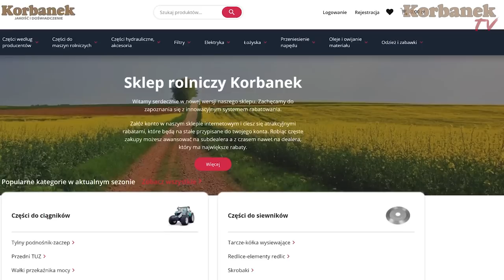Krzyczeli, przeklinali 👉 kombinowali jak podłączyć talerzówka Tolmet Megatron 400 👉[Korbanek]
Artur przywiózł talerzówkę  Tolmet - to zaskakująco tania, dobra, polska brona talerzowa. Podczas rozładunku zrobiło się wesoło - pokrzyczeli, poprzeklinali, metodą prób i błędów, bez czytania instrukcji, z sukcesem uruchomili maszynę - kierowali się intuicją.

Spis
0:00 - 0:30 - 1
0:31 - 1:00 - 2
1:01 - 1:30 - 3
1:31 - 2:00 - 4
2:01 - 2:30 - 5
2:31 - 3:00 - 6
3:01 - 3:30 - 7
3:31 - 4:00 - 8
4:01 - 4:30 - 9
4:31 - 5:00 - 10
5:01 - 5:30 - 11
5:31 - 6:00 - 12
6:01 - 6:30 - 13
6:31 - 7:00 - 14
7:01 - 7:30 - 15
7:31 - 8:00 - 16
8:01 - 8:30 - 17
8:31 - 9:00 - 18
9:01 - 9:30 - 19
9:31 - 10:00 - 20
10:01 - 10:30 - 21
10:31 - 11:00 - 22
11:01 - 11:30 - 23
11:31 - 12:00 - 24
12:01 - 12:30 - 25
12:31 - 13:00 - 26
13:01 - 13:30 - 27
13:31 - 14:00 - 28
14:01 - 14:30 - 29
14:31 - 15:00 - 30
15:01 - 15:30 - 31
15:31 - 15:25 - 32